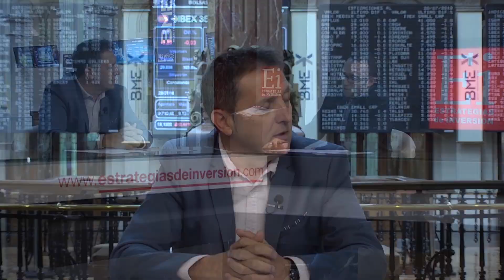Entrevista a J. Garrido sobre cómo se financian las empresas cotizadas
Estrategias TV